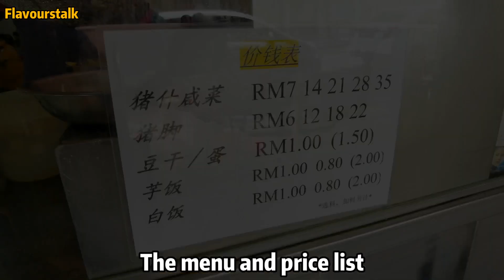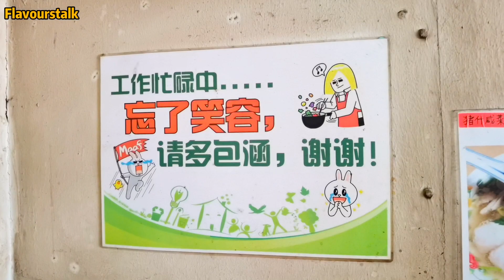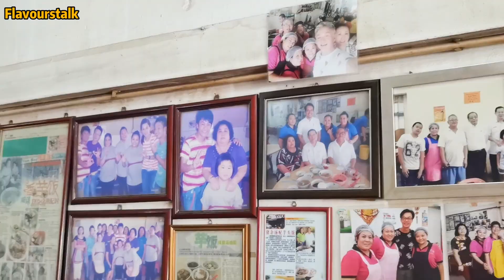大山脚芋头饭专门店猪杂汤卤猪脚 Famous Bukit Mertajam Yam Rice Mixed Pork Soup Braised Pork Knuckle Penang Malaysia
大山脚芋饭专卖店 YamRice
7, Jalan Murthy, 14000 Bukit Mertajam, Pulau Pinang

9am to 3pm
Close on Wednesday